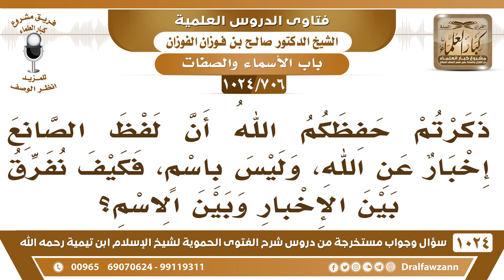[706 -1024] كيفية التفريق بين الإخبار والاسم في أسماء الله - الشيخ صالح الفوزان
-[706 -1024] السؤال: ذكرتم حفظكم الله أن لفظ الصانع إخبار عن الله، وليس باسم، فكيف نفرق بين الإخبار وبين الاسم؟
الجواب: تخبر عن الله تقول إن الله صانع كل شيء ولكن لا تقل من أسماء الله الصانع فليس من أسماء الله الصانع وإنما هذا من باب الإخبار عن الله أنه صانع كل شيء بمعنى أنه خالق كل شيء، فباب الإخبار أوسع من باب التسمية، التسمية توقيفية، أما الإخبار عن الله بما يليق به فلا بأس.
للاشتراك في قناة الشيخ صالح الفوزان
سؤال وجواب من شرح الفتوى الحموية ( 1024 ) مقطع

للاستفسار والإقتراحات والدعم
رئيس الفريق
لمشروع كبار العلماء